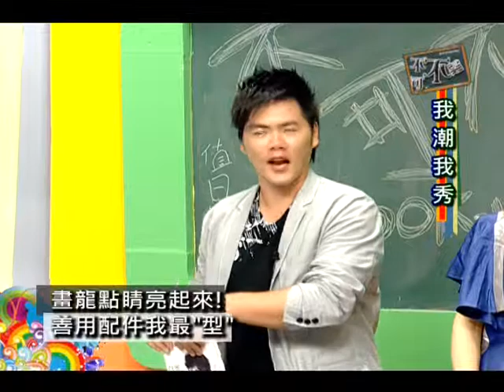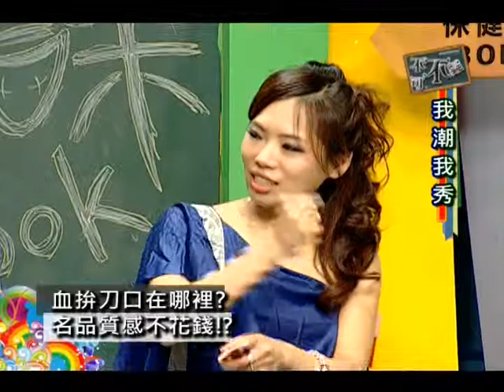TKTV高雄都會台-99 07 08 第19集 不可不課 我潮我秀part5